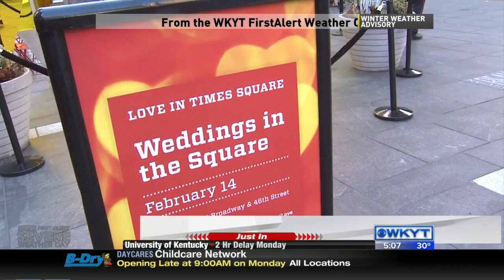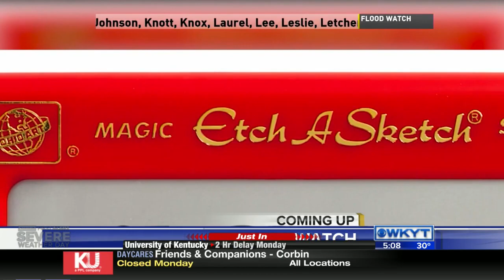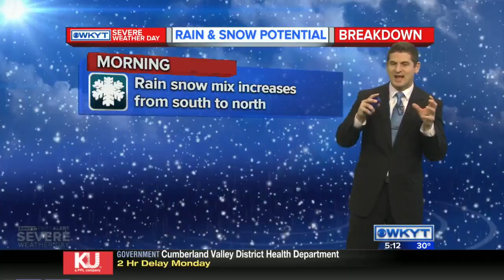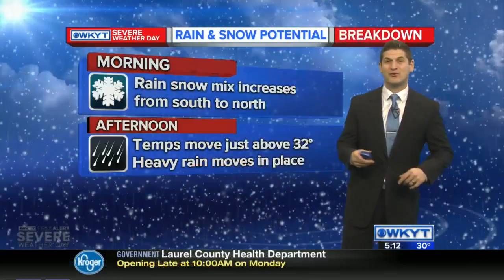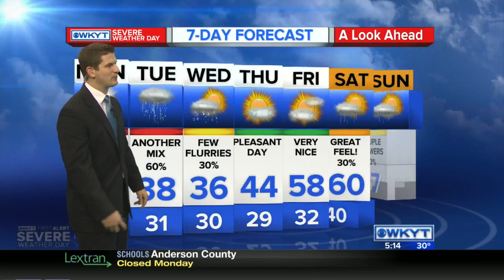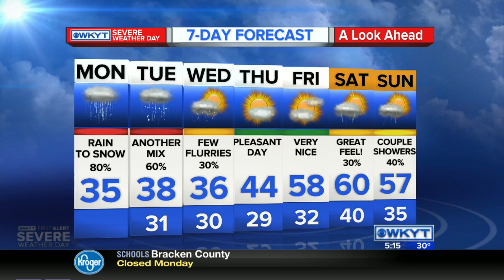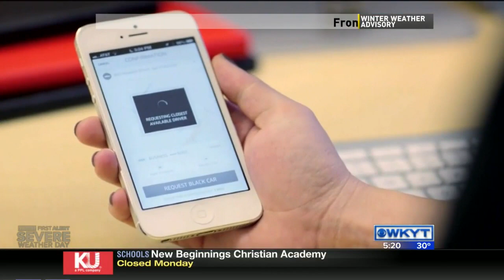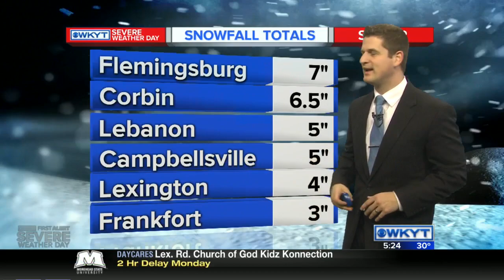WKYT This Morning at 5:00 AM on 2/15/16